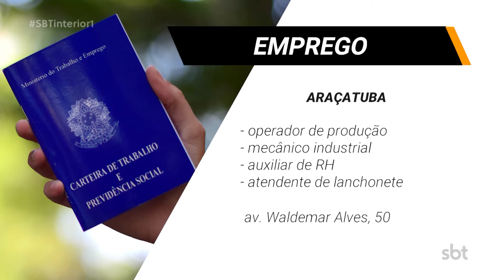Vagas de emprego em Araçatuba, Rio Preto e Prudente